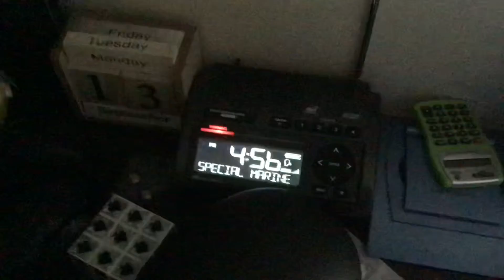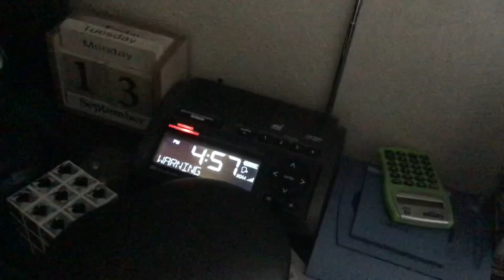EAS #2 - Special Marine Warning for a strong thunderstorm over Avalon - 9/24/21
*Accidentally uploaded as private, actual upload was around 5:03 or so.
I called this happening. Yet another Special Marine Warning? Does LA ever get a break from these?
I hate getting waken up by these every night…

Also features my voice. If you recognize this voice irl, please get off my channel, as you’re from school.

Alert details:
Alert: Special Marine Warning (SMW)
Alert Level: Warning
Severity Level: ★★★☆☆ (High)
Issued by: National Weather Service in Oxnard
Location: Interwaters, Santa Catalina and various other Islands and interwaters
Issued from|until: 9/24/21, ≈4:55 PM|9/24/21, 6:00 PM
TV or Radio?: Radio